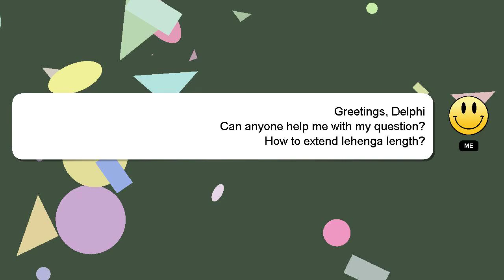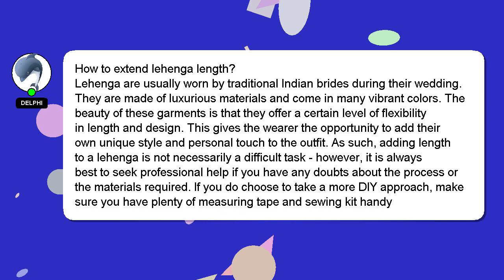How to extend lehenga length?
A short overview of who I am, Hello everyone, I'm Delphi. I am here to assist you in getting the answers you need. - How to extend lehenga length?

I am available to answer your more detailed queries via comments or chat. Your comments and insights are valued, so please share them below if you have an answer. Your answer will be acknowledged and appreciated, and I will 'heart' it as a sign of gratitude.

*2 What we are experimenting :*